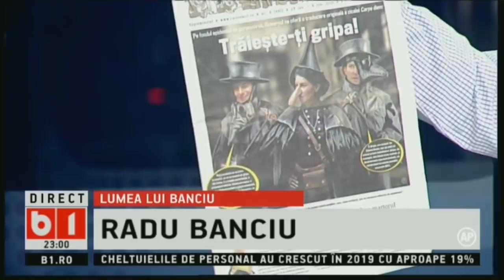LUMEA LUI BANCIU, 28 IAN 2020, P1/3